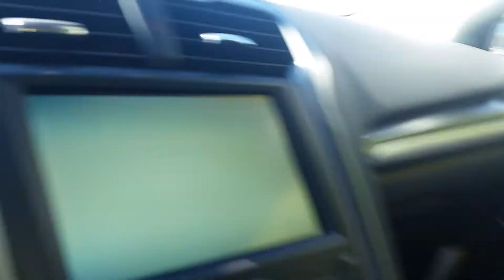Michael your new Ford Fusion at Loganville Ford